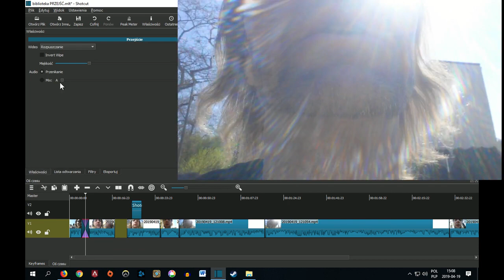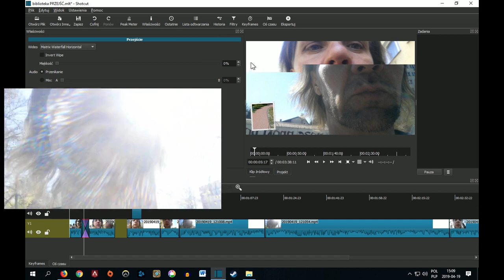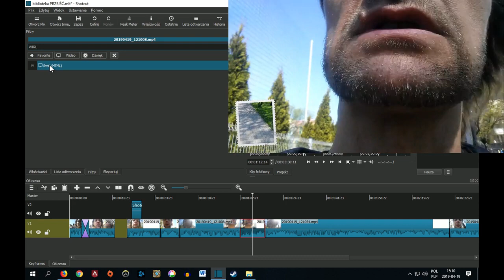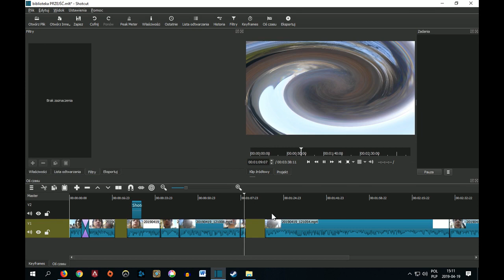🎬 Shotcut BIBLIOTEKA darmowych PRZEJŚĆ - Poradnik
Gdzie znaleźć i Jak robić Przejścia Montażowe w programie Shotcut + Bonusowe Przejście WIR.